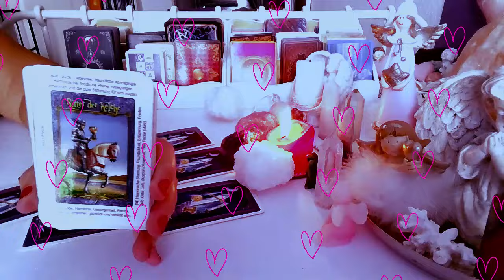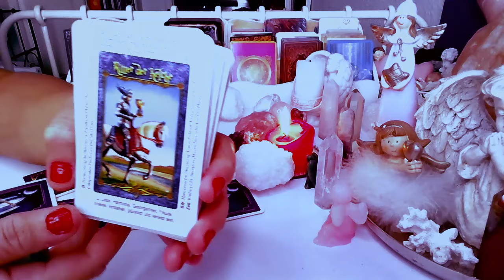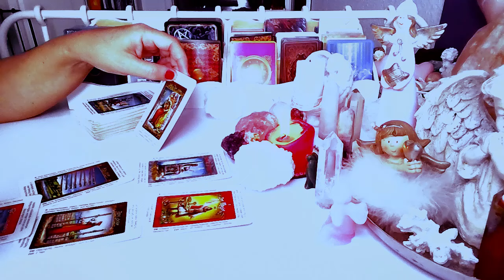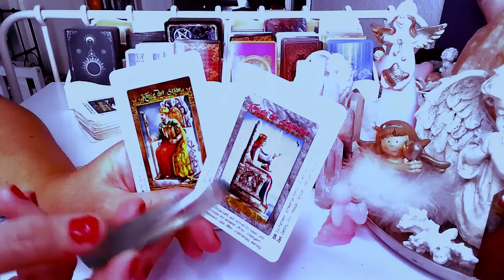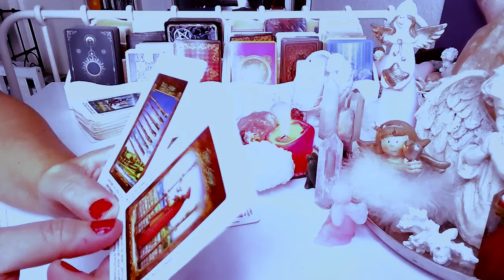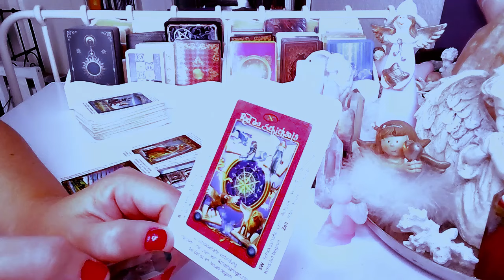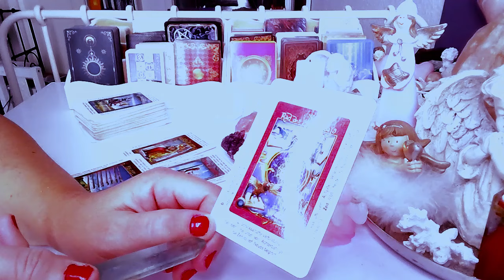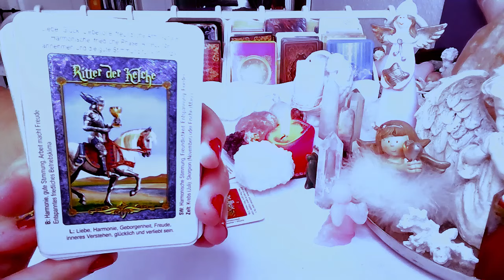CO ON ZAMIERZA? ❤️ tarot 2024 ❤️